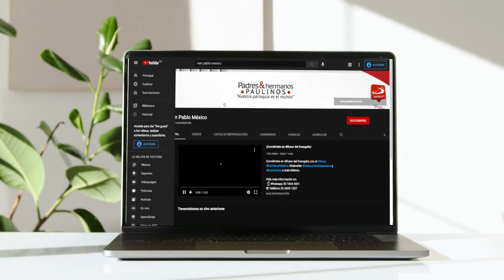El Domingo – 6/junio/2021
«En el EvangelioDeHoy los adversarios de Jesús, ante el bien que realiza, concluyen que está poseído por Satanás. Jesús les explica que si estuviera de parte de Satanás, no lo expulsaría»

📲 ¡DESCARGA GRATUITA! 📣
El Domingo y Mi Dominguito